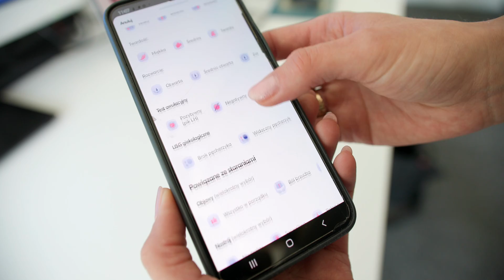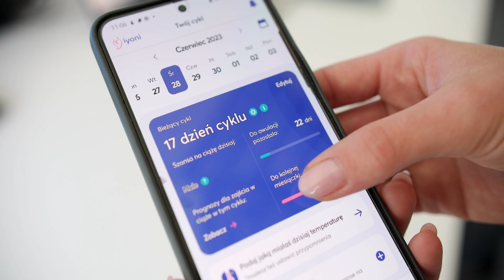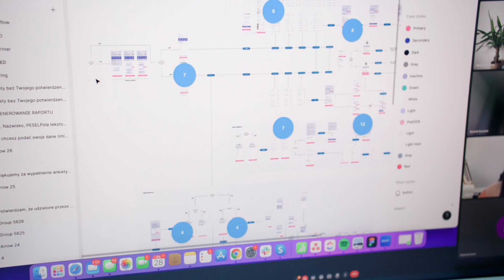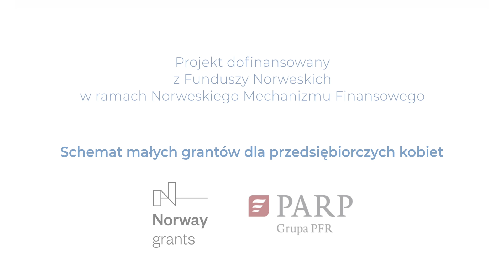Sukcesy polskich firm - Lifebite Katarzyna Goch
Projekt: Internacjonalizacja i rozwój innowacyjności aplikacji mobilnej wspierającej płodność oraz starania o ciążę
Fundusze norweskie
Schemat małych grantów dla przedsiębiorczych kobiet

Zaburzeń płodności doświadcza nawet co 5 para. Skala niepłodności rośnie z uwagi na odkładanie decyzji o dziecku oraz występowanie chorób cywilizacyjnych. Jednocześnie dostęp do specjalistów w dziedzinie medycyny rozrodu jest ograniczony (w 38-milionowej Polsce jest jedynie 104 takich lekarzy, w całej EU jest podobnie). Stąd potrzeba opracowania i wdrożenia aplikacji mobilnej wspierającej starania o ciążę oraz profilaktykę niepłodności. Aplikacja iYoni  stanowi odpowiedź na potrzeby par starających się o dziecko w zakresie m.in. dostępu do merytorycznej wiedzy na temat czynników wpływających na płodność, poprawy nawyków zdrowotnych, indywidualnych rekomendacji profilaktycznych, zwiększenia zaangażowania partnera w starania o dziecko, a także wsparcia psychologicznego w trudnych emocjach wynikających z planowania współżycia w określonych dniach cyklu.

Nasza aplikacja posiada dwie kluczowe funkcje:
- iYoni MED, opracowaną przez ekspertów z dziedziny płodności, która ułatwia autodiagnozę oraz planowanie badań i leczenia niepłodności. Użytkowniczka może wstępnie ocenić płodność swoją i partnera, przeanalizować wyniki badań hormonów i nasienia, otrzymać wsparcie w przygotowaniu do leczenia i w jego trakcie.
- iYoni dla Par, opracowaną przez psychologów i seksuologów, która pomaga dbać o relację w związku i życie intymne - ułatwia przekazywanie informacji między partnerami, np. o okresie płodnym, cyklu i nastroju, oraz komunikowanie potrzeb dot. życia intymnego (m.in. wewnętrzny komunikator, barometr bliskości, porady od seksuologów).

Koszty projektu objęły stworzenie aplikacji w zakresie treści i systemu informatycznego, tłumaczenie treści oraz mentoring dotyczący komercjalizacji aplikacji. Wykorzystaliśmy modele AI do precyzyjnej predykcji płodności i wczesnego wykrywania jej zaburzeń (dokładność ~91%).

Projekt przyczynił się do zwiększenia dostępu kobiet do profesjonalnego wsparcia w okresie starań o ciążę, oraz podczas diagnostyki i leczenia niepłodności – bez względu na miejsce zamieszkania i status ekonomiczny. iYoni ogranicza koszty (pacjenta i systemu), i redukuje stres, dbając o intymność. Jest rozwiązaniem egalitarnym, skalowalnym, opartym na badaniach. Będzie rozwijana w modelu skierowanym do pacjenta i jako narzędzie wspierające placówki medyczne, badania kliniczne i krajowe programy zdrowotne.

Internationalization and innovation development of a mobile application to support fertility and pregnancy efforts
Norway Grants
Grant scheme: Small Grants Scheme for female enterprises

Project description
Even every 5th couple experiences fertility disorders, and the scale of infertility is growing. At the same time, access to reproductive medicine doctors is limited (in Poland, with a population of 38 million, there are only 104 such doctors, and it is similar throughout the EU). Hence the need to develop a mobile application supporting pregnancy attempts and infertility prevention. The application has responded to the needs of couples trying to have a baby, as regards access to scientific knowledge on the factors affecting fertility, improvement of health habits, individual recommendations, increasing the partner’s involvement in the efforts to have a baby, and psychological support in difficult emotions resulting from planning intercourse on specific days of the cycle.

Our application has two key features:
- iYoni MED, developed by fertility experts, facilitates self-diagnosis, and planning of tests and treatment of infertility. The user can initially assess her and her partner's fertility, analyse the results of hormone and semen tests, and receive support in preparing for, and during, treatment.
- iYoni for Couples, developed by psychologists and sexologists, helps to take care of the relationship and sex life - it facilitates the transfer of information between partners, e.g. about the fertile period, cycle and mood, and communicating needs regarding sex life (it includes internal communicator, intimacy barometer, and advice from sexologists).